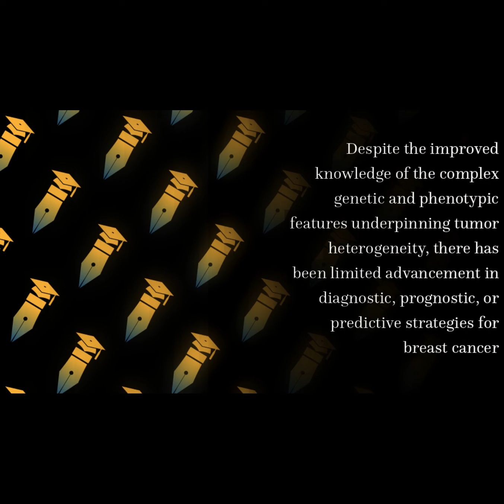Tumor Heterogeneity in Breast Cancer | RTCL.TV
### Article Details ###

Title: Tumor Heterogeneity in Breast Cancer
Authors: Gulisa Turashvili ,and Edi Brogi
Publisher: Frontiers Media S.A.
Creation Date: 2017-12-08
DOI: 10.3389/fmed.2017.00227

### Video Timestamps ###
0:00:00 - Summary
0:00:47 - Title